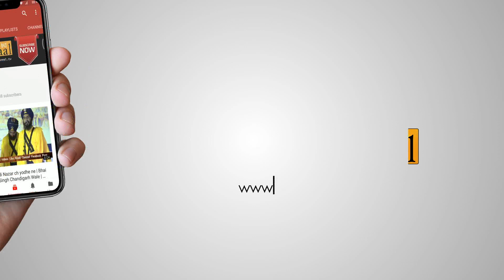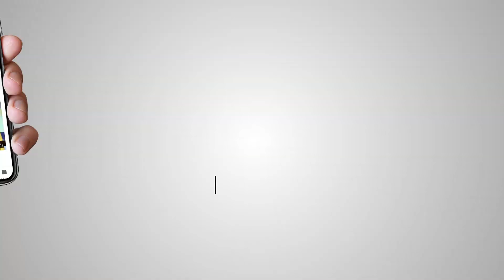Khabar Te Nazar || ਖਬਰ ਤੇ ਨਜ਼ਰ || Akaal Channel